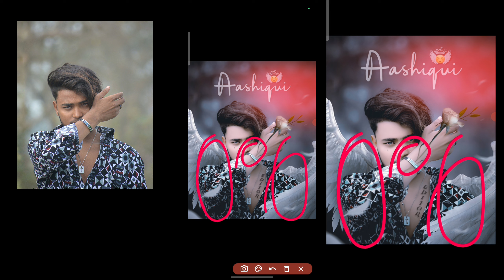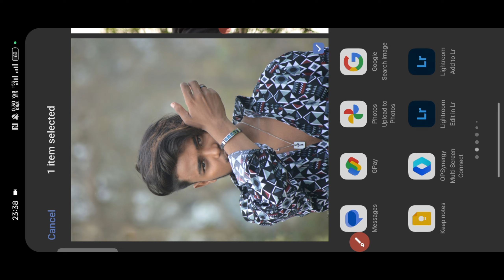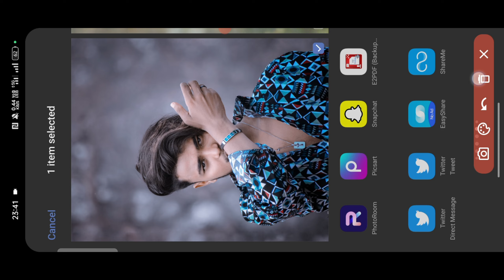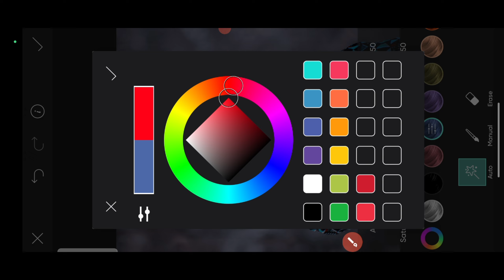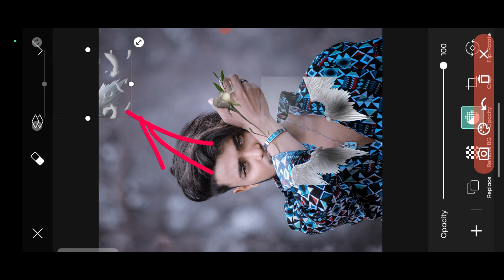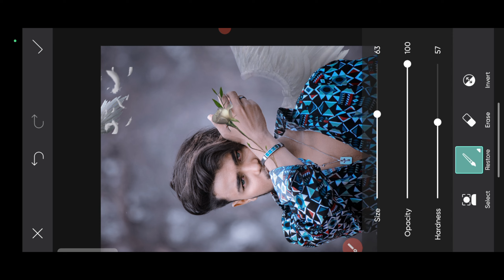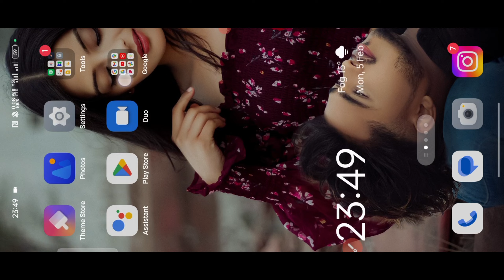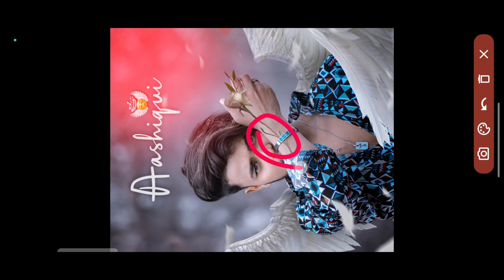Sad Rose Concept Photo Editing with Wings 😱😱 || PicsArt Sad Photo Editing || Full Tutorial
Separation